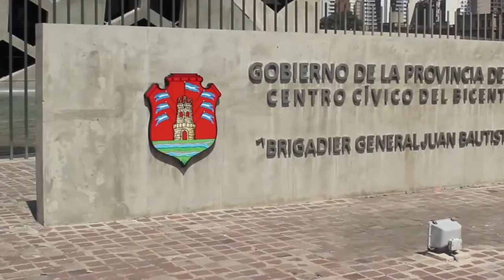Argentina's BEST Attraction Spots To Visit As A Tourists!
Welcome back to Travel Savvy.  Argentina is a country with great diversity. The country is being surrounded by deserts and wide jungles. Argentina also features rich culture, music, and history. Traveling there will never be a bad idea especially if you know these 14 best things to do in Argentina!

While in Argentina, you can visit the Iguazu Falls. These waterfalls are part of the UNESCO World heritage sites. So going there will always bring an enchanting experience you can treasure for the rest of your life. Check this video out for more about the best things to do in Argentina!